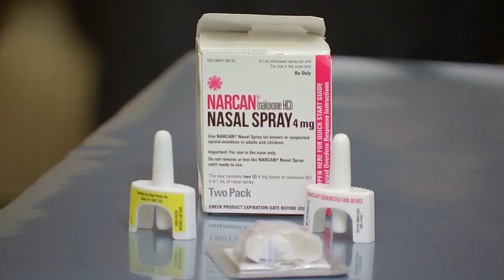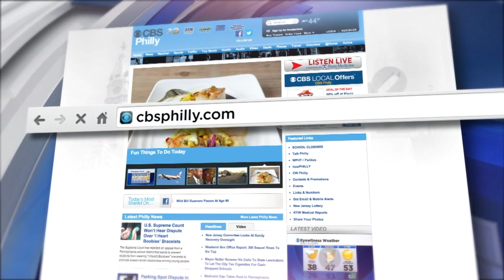Digital Brief: March 13, 2018 (PM)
Jessica Dean has your Tuesday evening Digital Brief.